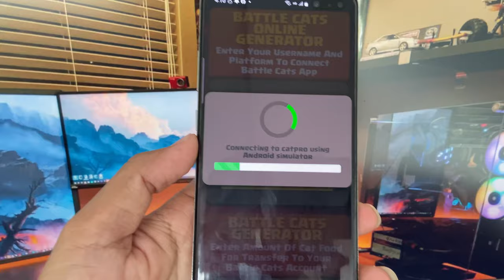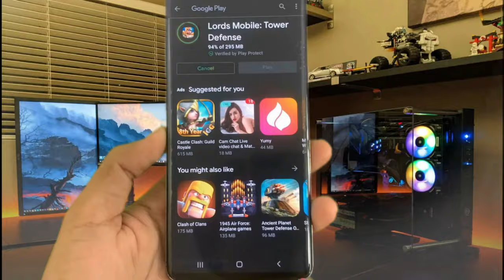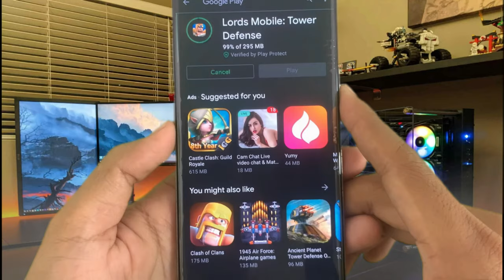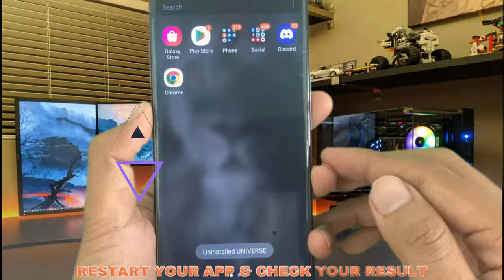The Battle Cats Hack/MOD - Get Free Unlimited Cat Food & XP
Hi guys! Warm welcome to my channel, In my video tutorial today I will show you about The Battle Cats Hack/MOD - Get Free Unlimited Cat Food & XP For Free on ios and android. This is the only one video of the battle cats how to get free cat food method work in amount of all video in youtube plateform. This method easy and fast to complete by follow these all steps in this battle cats hack 2024.
It is working perfectly on both device ios or android phone without jailbreak or no root. Please make sure thank you have to follow my instruction all any step in this video you will get how to get cat food battle cats.